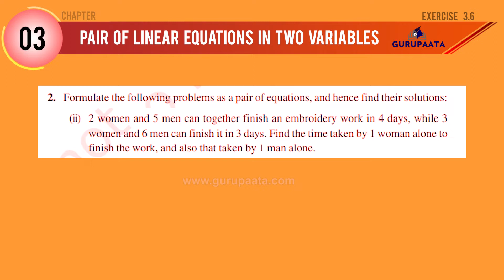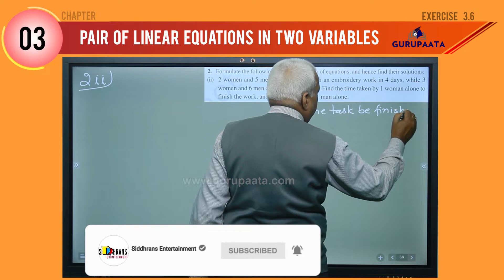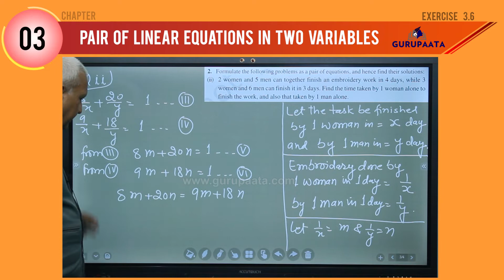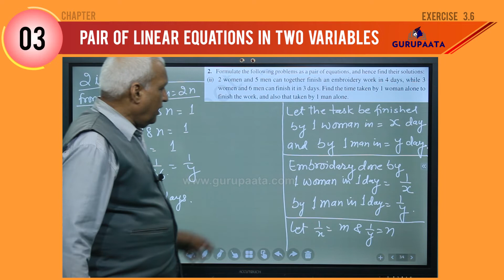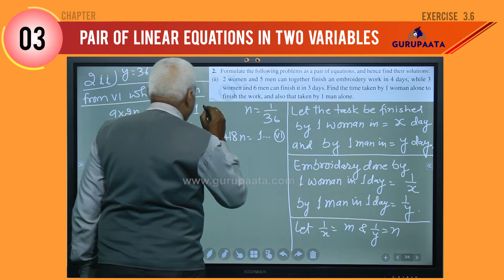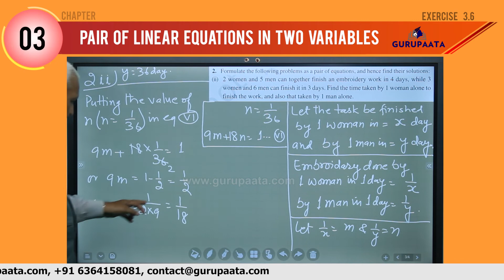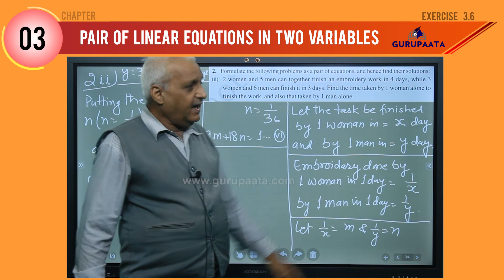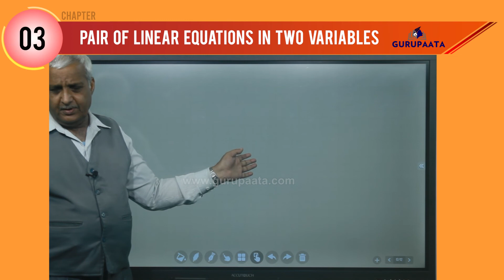Exer 3.6 Question 2(ii) | Pair Of Linear Equations In Two Variables | Class 10 Maths | Episode - 51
✔️ Class: 10th
✔️ Subject: Maths
✔️ Chapter: Pair Of Linear Equations In Two Variables (Chapter 03)
✔️ Topic Name: Exer 3.6 Question 2(ii) | Pair Of Linear Equations In Two Variables | Class 10 Maths | Episode - 51
✔️ Topics Covered in This Video (By Jay Krishna Patak): In this video, you can find Class 10 Maths Chapter 03 Pair Of Linear Equations In Two Variables - Question Number 02(ii) of Exercise 3.6 was solved.
00:00 - Introduction
00:20 - Question Number 02(ii)(Exercise 3.6)

Why study from Gurupaata?
Gurupaata is an online education platform that helps gives you NCERT/CBSE curriculum-based free complete courses from 6th to Class 12th so that you can perform well in any and all exams you provide in your academic career. Also, you can learn and serve better in non-academic careers like music, singing, gym, dance, etc.